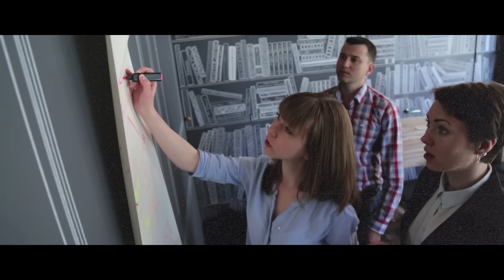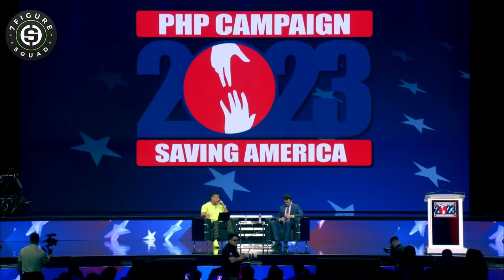Charlie Kirk on Trump Toughness, Spiritual War of America, Mindset of the Rich, Toxic Complainers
Charlie Kirk drops into the PHP Agency annual convention, a favorite and repeat speaker amongst many of our events across America.

Host of the Charlie Kirk Podcast and founder of Turning Point USA, gets the tables flipped on him as I get to interview him in front of 10,000 agents.

Here's my first interview with Charlie Kirk a year and a half ago: